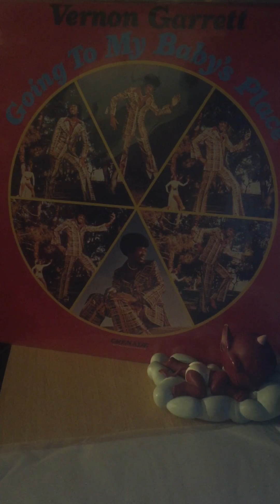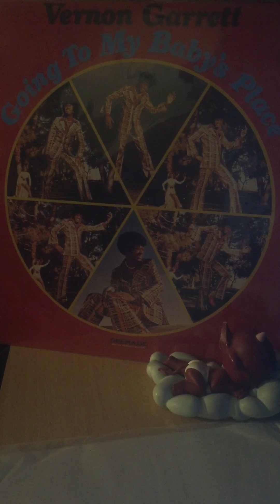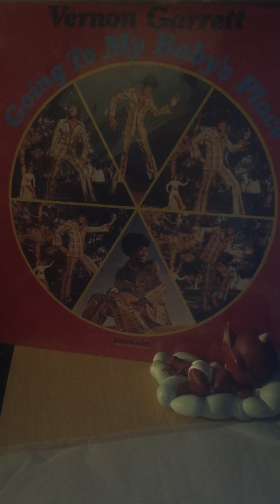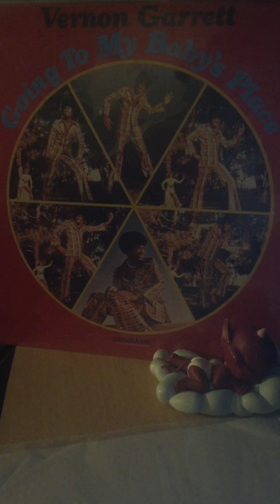Vernon garrett-i made my own world